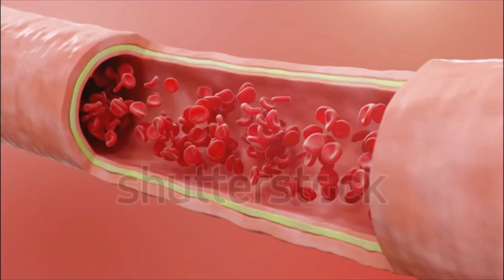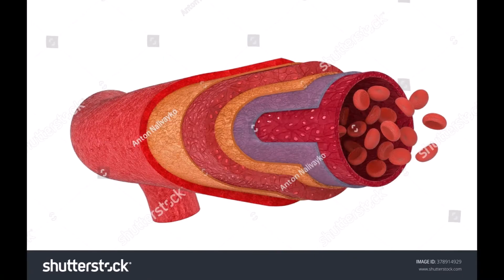humans defense system against pathogens.|1st and 2nd of defense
first and second line of defense [1st and 2nd of defense].
humans defense system against pathogens:  your body loses and replaces approximately 1 million skin cells every 40 min. In the process, countless pathogens are sloughed off.
sometimes skin is cut or punctured and pathogens can enter the body. The body acts quickly to keep out as many pathogens as possible. Blood flow to the injured area increases.
cell parts in the blood called platelets help seal the open wound so that no more pathogens can enter.
The increased blood  flow also brings cells that belong to the immune system, the body system that fights pathogens. The immune system is not localized in any one place in your body. It is not controlled by any one organ, such as the brain. Instead, it is a team of  individual cells, tissues, and organs that work together to keep you safe from invading pathogens.
What is the body's first and second line of defense?
The first line of defense against infection are the surface barriers that prevent the entry of pathogens into the body. The second line of defense are the non-specific phagocytes and other internal mechanisms that comprise innate immunity.
What is the 2nd line of defense?
If pathogens are able to get past the first line of defense, for example, through a cut in your skin, an infection develops. The second line of defense is a group of cells, tissues and organs that work together to protect the body. This is the immune system.
Skin, tears and mucus are part of the first line of defence in fighting infection. They help to protect us against invading pathogens. You have beneficial bacteria growing on your skin, in your bowel and other places in the body (such as the mouth and the gut) that stop other harmful bacteria from taking over.
how does the human body defend itself against pathogens inside the body
In general, your body fights disease by keeping things out of your body that are foreign. Your primary defense against pathogenic germs are physical barriers like your skin. You also produce pathogen-destroying chemicals, like lysozyme, found on parts of your body without skin, including your tears and mucus membranes.
What system protects you from pathogens?
The immune system protects your child's body from outside invaders, such as bacteria, viruses, fungi, and toxins (chemicals produced by microbes). It is made up of different organs, cells, and proteins that work together. There are two main parts of the immune system: The innate immune system, which you are born with.
0:00 intro
0:23   your body loses and replaces approximately 1 million skin cells every 40 min.
0:31   sometimes skin is cut or punctured and pathogens can enter the body.
0:48  Blood flow to the injured area increases.
0:58   cell parts in the blood called platelets help seal the open wound so that no more pathogens can enter.